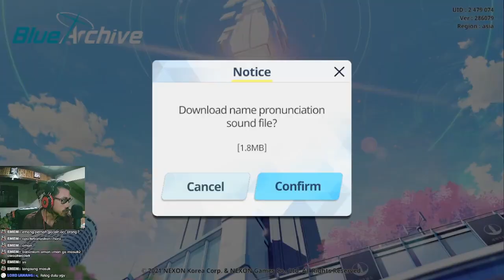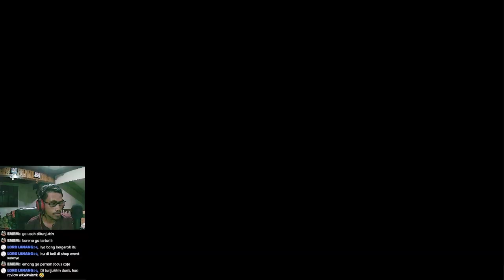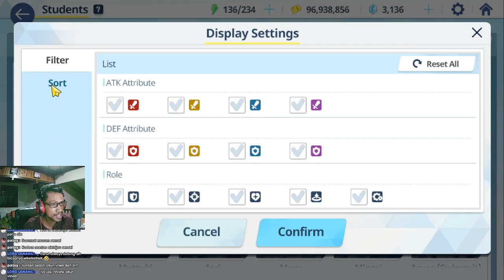Baru Mulai Udah Akun Sepuh, Mana Top Papan Atas Pula - Riajuu Senpai! Episode 1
【 DISCORD SERVER! 】